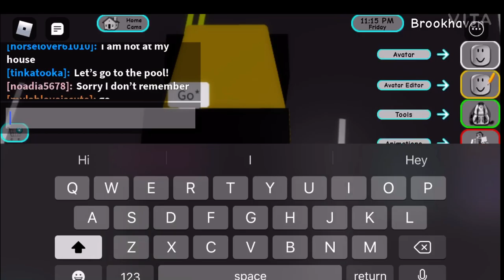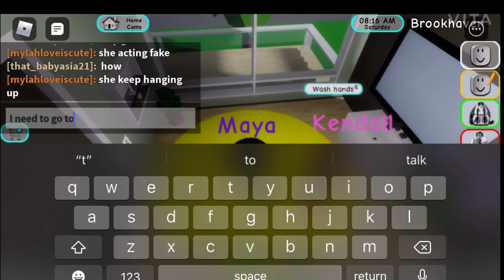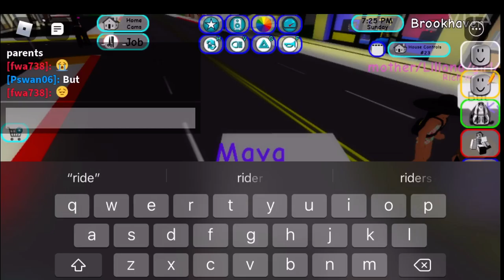Playing Brookhaven:Got Robu.....